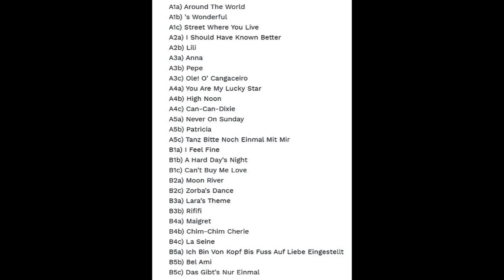Jo Ment - Cinema Hits For Dancing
Jo Ment - Cinema Hits For Dancing.  (vinyl)  1970

LP. Ariola  77 479 IT

Ariola -Eurodisc GmbH.